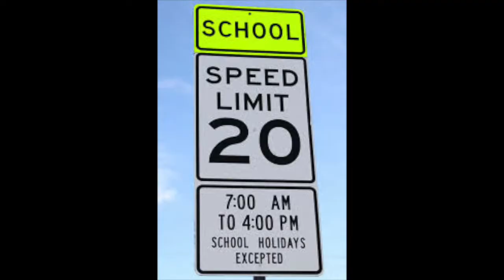Signs - Matt Tauro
3 Signs - Matt Tauro